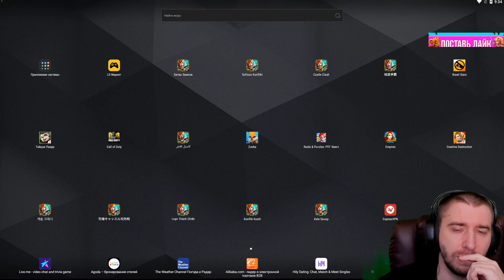ХОРОШЕЕ РЕШЕНИЕ \ ЭМБЛЕМЫ СМОТРА ПРОТИВ ЗЕЛЕНЫХ \ БИТВА ЗАМКОВ \ CASTLE CLASH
Прохождение адского запределья и тест талантов смотрителей.